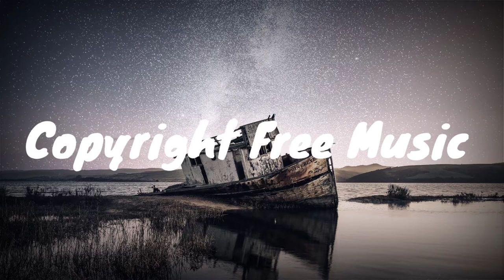Dream Lagoon - Chris Haugen [Copyright Free Music]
Music Library is the safest YouTube channel dedicated to promote vlog no copyright music, royalty-free music and creative commons music for content creators.

🎵 Track Info:

Title: Dream Lagoon By Chris Haugen

⚠️ Important:

- If you need more information about using music, please get in touch with the YouTube Audio Library.

1. "No Copyright", "Free Copyright" or "Vlog Music" are only search terms used to find music released by their authors as "free to use", under "creative commons" licenses or their own licenses; all the rights for those tracks belong to their authors who let its free use in exchange for recognition by its work under our usage policies.

🔴 Special Credit: You Tube Audio Library
🔴 Special Credit: hdwallpapers.in

Music from this library is intended solely for use by you in videos and other content that you create. You may use music files from this library in videos that you monetise on YouTube.

By downloading music from this library, you agree that you will not:
Make available, distribute or perform the music files from this library separately from videos and other content into which you have incorporated these music files (i.e. standalone distribution of these files is not permitted).
Additionally, some music files from this library may be subject to additional requirements as detailed in the library (e.g. attribution requirements). You agree to comply with such requirements when you use music from this library.

Free music attribution and monetisation:
Attributing your video: If you see an attribution-required icon  next to a track, make sure that you credit the original artist in your video description. Learn more about attribution on the Creative Commons website.
Monetising your video: You can monetise your video since free music isn't claimed through Content ID. If you're asked to show that you have commercial use rights to the music, include the music's exact title. Additionally, state that you downloaded the music from the YouTube Audio Library. Learn more about supplying documentation to claim rights.

Note:
YouTube cannot give you information about legal liability or other issues that can occur off the platform. If you have questions about your use of music, you may wish to consult a qualified lawyer.